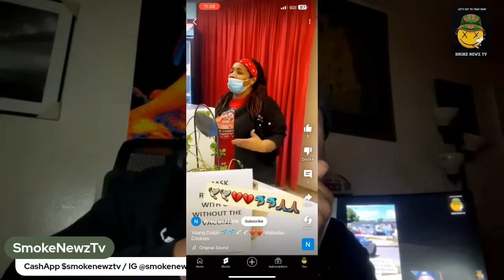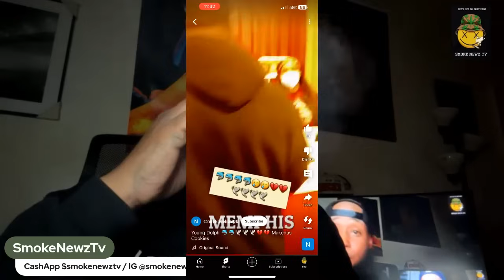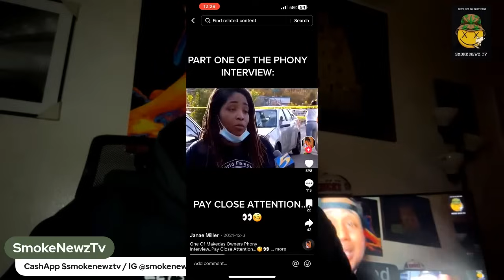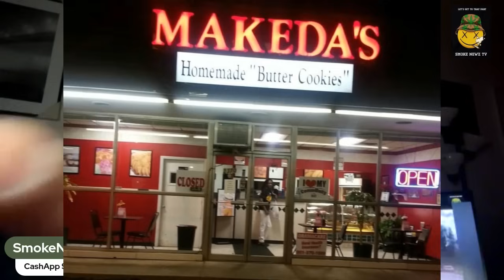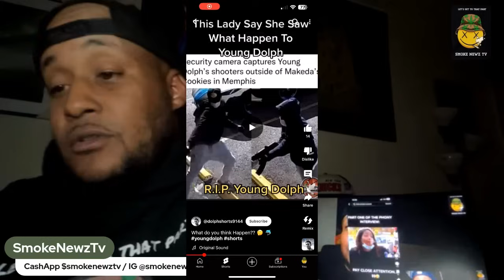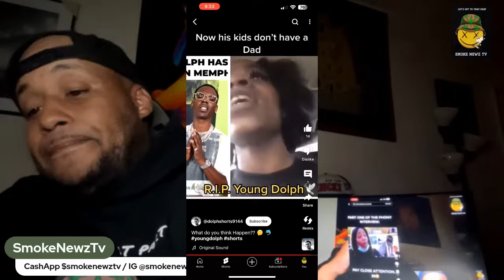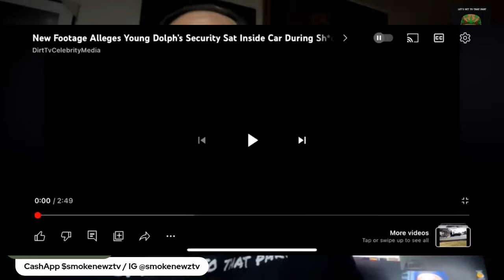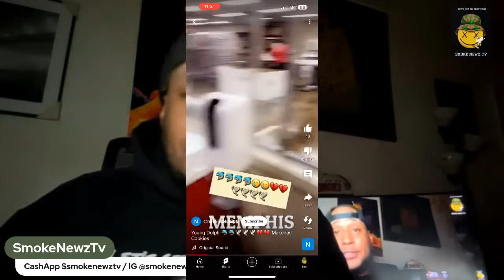Why Haven’t 🍪 Shop Employees Spoken Yet Or Even A Statement Who, What, Where They At⁉️🤔💨